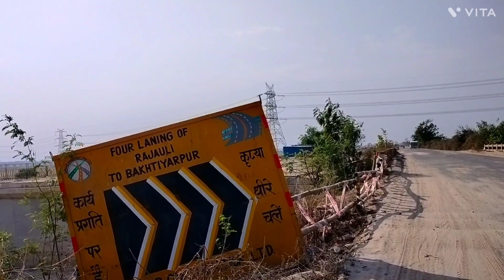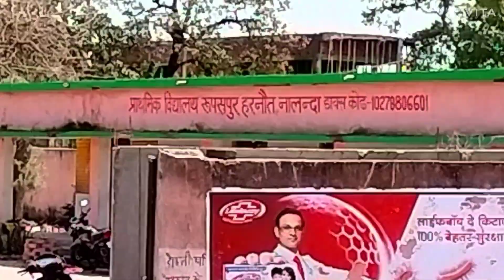Biharsarif chalte hai || travel life